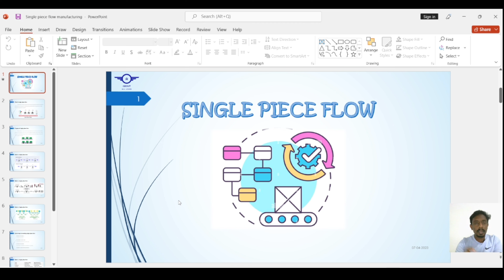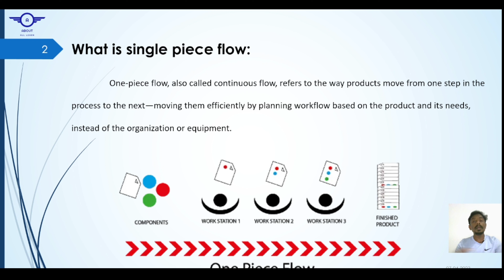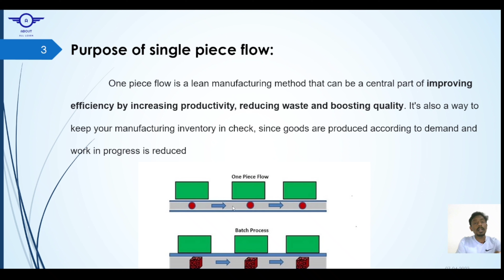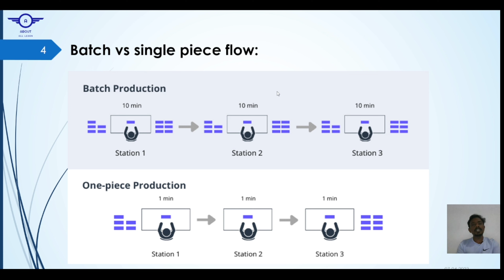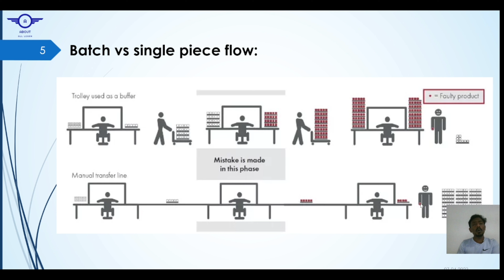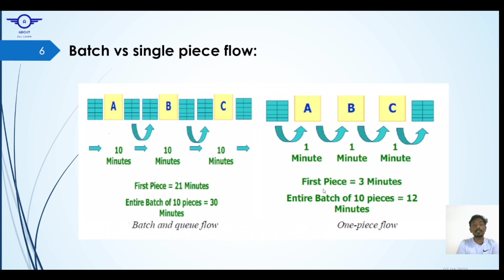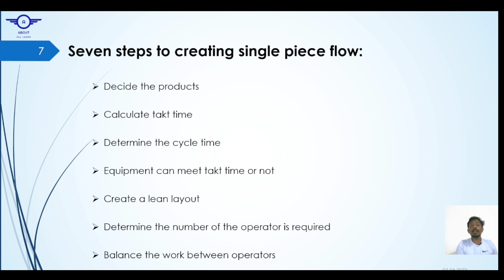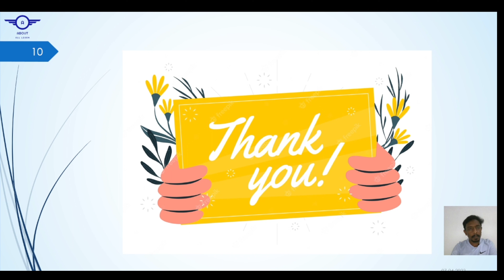Single piece flow manufacturing in Tamil || single piece vs batch production || Industry conceptS